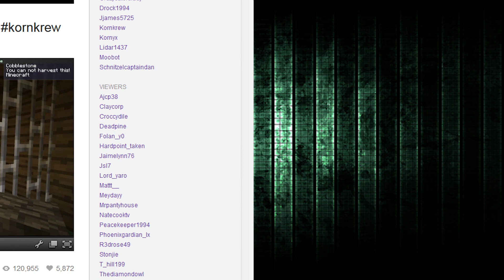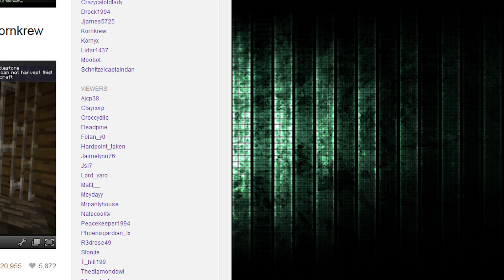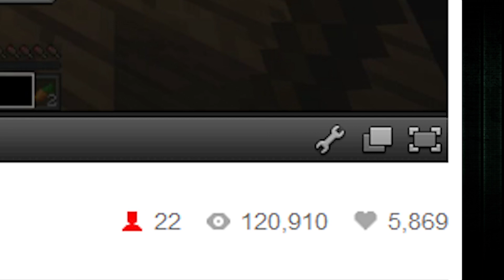Kornyx Tribute Video - By HardpointTaken